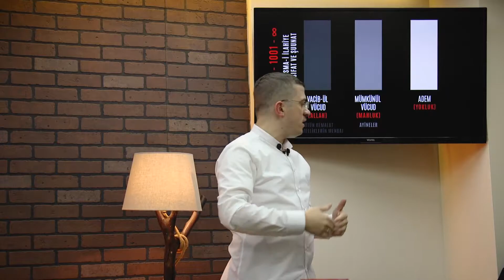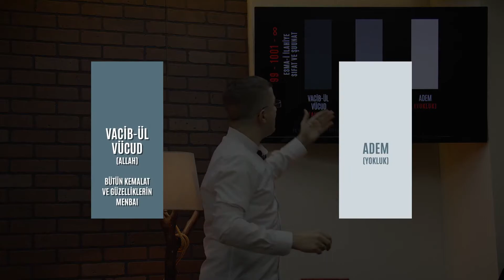Hasan Yenidere - Varlık Nedir (3 DAKİKADA KISA TANIMI!)